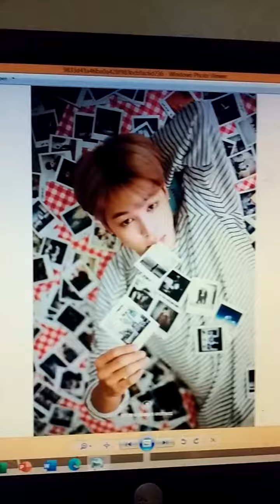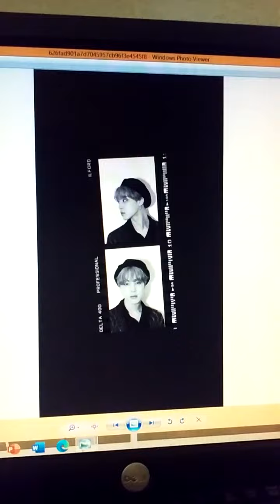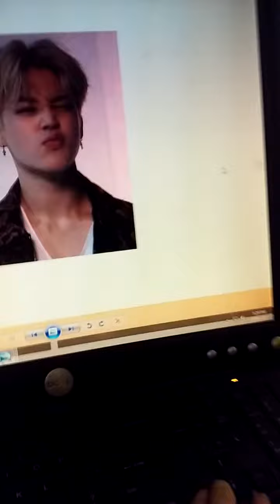BTS Jimin-Text Him Back Mv